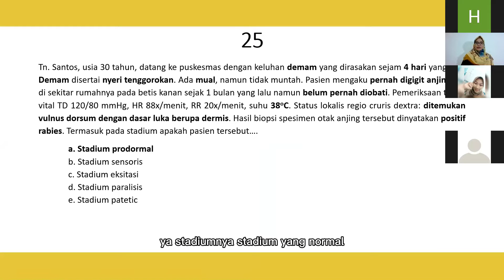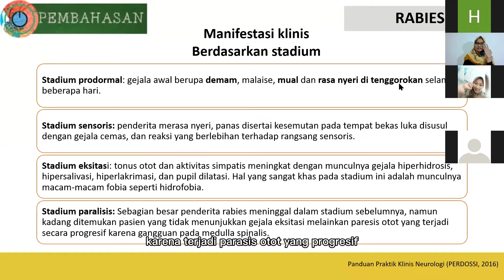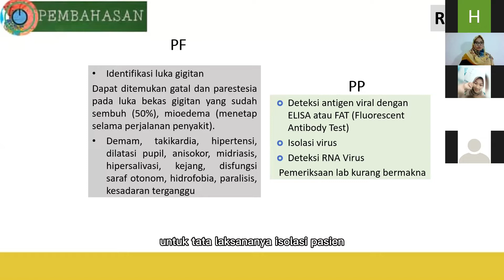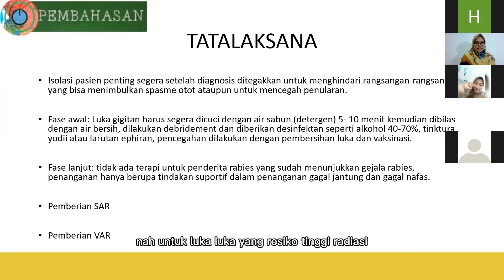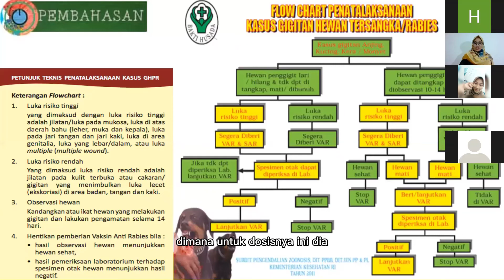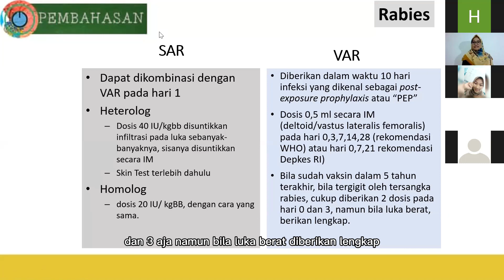Bagan Penaganan Rabies : Gejala Rabies dan Diagnosis, Penapisan - Mediglo ukmppd saraf pt 19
penyakit anjing gila atau Rabies merupakan salah satu infeksi sistem saraf. Pemahaman perjalanan infeksi stadium penyakit rabies dapat dibedakan melalu gejalanya dapat dipahami manifestasi klinis rabies melalui video.

Tatalaksana lebih ditekankan kepada preventif, penetuan derajat luka dan lokasi luka mempengaruhi proses infeksi.
Pemantauan hewan yang menggigit juga perlu dilakukan

Materi ini berguna untuk persiapan UKMPPD Saraf, Blok Saraf, Blok Neuro, Neurologi, Blok Neuropsikiatri, Tutorial Saraf.

ini dalah part dari kelas mediglo lalu,
Full Classnya kalo gasabar nunggu update di kanal youtube  bisa ke :
Oia teman" mohon dukungan juga agar kita bisa bertahan membuat konten
atau bisa langsung ke Jenius cashtag $mediglo
pasti bermanfaat untuk pengembangan channel kami